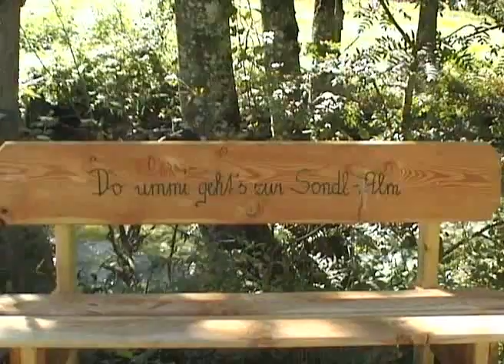wilde wasser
Von Schladming , Tettermoor zum Riesachsee,